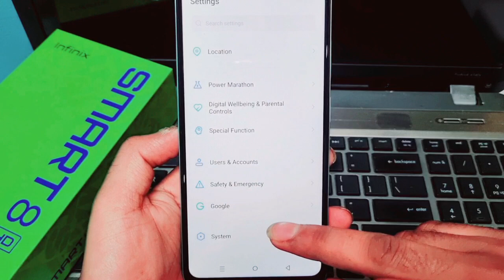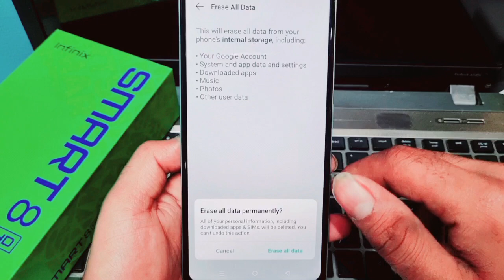infinix smart 8 hd internet problem solve || How to solve net problem in infinix smart 8 hd 2024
Hii Dosto

     Coment 🤳✍️✍️🙏🙏🙏

                  Jaru krna 😘😋

(2).   INSTAGRAM
Instagram.com/avneesh_mathur0

(3).   FACEBOOK

(4).  Telegram

(5).  Twitter

# tags All